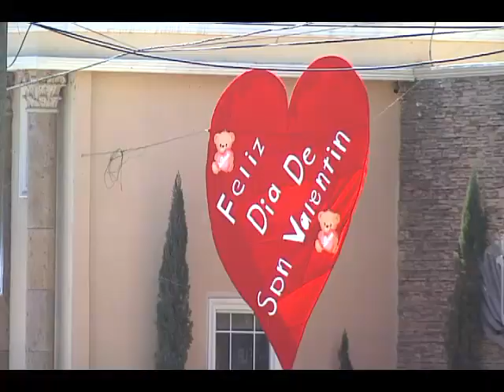Opciones para enamorados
Noches románticas en hoteles de lujo se han convertido en una opción para san Valentín.